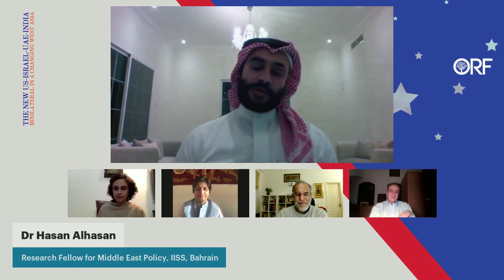The New US-Israel-UAE-India Minilateral in a Changing West Asia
The US-Israel-UAE trilateral was held in October between US Secretary of State Antony Blinken, Israel’s alternate Prime Minister and Foreign Minister Yair Lapid, and UAE’s Foreign Minister Sheikh Abdullah bin Zayed Al Nahyan. A few days later, India joined the new minilateral: External Affairs Minister S Jaishankar and his Israeli counterpart held a virtual meeting with their US and UAE equivalents during Jaishankar’s official visit to Israel. India has already hinted of a second meeting of the grouping soon.

The initial US-Israel-UAE trilateral meeting sought to discuss the issue of further operationalising and normalising the Abraham Accords, signed in September 2020 between a collective of Arab states led by the UAE, and Israel. The three also underlined the need to normalise their relations after decades of conflict, and discussed the Joint Comprehensive Plan of Action (JCPOA) or the Iran nuclear deal, which aimed to bring Tehran back into a certain level of the geopolitical mainstream. (The deal had suffered a setback after then US President Donald Trump unceremoniously exited the agreement in May 2018.)

Speakers:
Navdeep Suri, Former Indian Ambassador to UAE, Egypt; Former Indian High Commissioner to Australia; Director, CNED, ORF

Mark Sofer, Former Israeli Ambassador to India, Australia and Ireland

Aparna Pande, Research Fellow and Director, Initiative on the Future of India and South Asia, Hudson Institute

Hasan Alhasan, Research Fellow, Middle East Policy, IISS

Moderator:
Sunaina Kumar, Senior Fellow, ORF